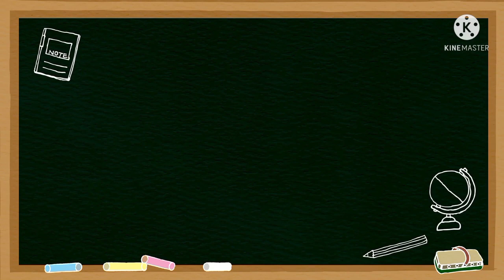EMIWAY - HAI TU KAUN (PROD. MEME MACHINE) (OFFICIAL MUSIC REACTION VIDEO)